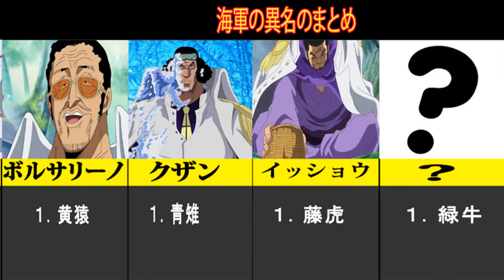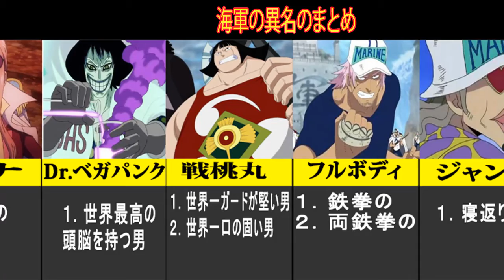【ワンピース】２分で海軍メンバーの異名のまとめ。知らない人がいるかも！